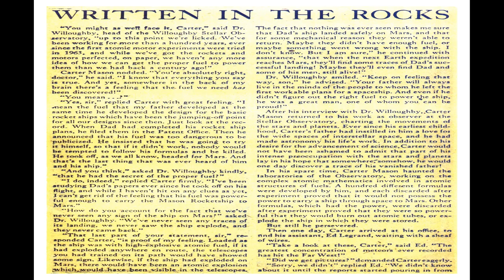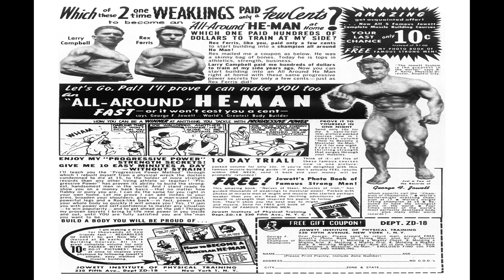Amazing Adventures No4 Comix Book Movie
Title | Amazing Adventures No4 | Publisher: Ziff-Davis | Date: Jul-Aug 1951 | Lang: English

Notes Originally credited to Murphy Anderson "?", but it is Allen Anderson, who made some covers for Ziff-Davis' G.I. Joe. He also made a lot of pulp covers for Planet Stories.

Cover Invasion of the Love Robots Adonis 2-PX-89
Credits Pencils: Allen Anderson (painted) | Inks: Allen Anderson (painted) | Colors: Allen Anderson (painted) | Letters: Typeset

Comic Story What Is the Answer? (1 page)
Synopsis Six amazing facts that may or may not be true.
Credits Pencils: Leonard Starr | Inks: Leonard Starr
Content Genre: Non-fiction; Science Fiction
Notes On inside front cover, includes indicia.

Comic Story Adonis 2 PX-89 (5 pages)
Synopsis Two aliens plan the destruction of Earth while their Love Robots fall in love.
Credits Script: Jerry Siegel | Pencils: Henry Sharp | Inks: Henry Sharp
Content Genre: Science Fiction | Characters: Adonis 2-PX-89; Venus I-XP-98
Notes Art ID from Gary Watson, April 2008.

Comic Story This Actually Happened! (1 page)

Comic Story Mutineers of Ganymede! (7 pages)
Credits Pencils: Dan Barry | Inks: Sy Barry | Letters: Ben Oda
Notes Dan Barry pencils and Sy Barry inks per Gary Watson and Gene Reed.

Text Story Written in the Rocks (2 pages)

Comic Story Amazing Prophecies (1 page)
Credits Pencils: Ross Andru? | Inks: Ross Andru? | Letters: Ed Hamilton?

Comic Story Death's Double (7 pages)
Credits Pencils: Paul Parker [as Parker] | Inks: Paul Parker [as Parker] | Letters: John Duffy

Comic Story Asteroid Treasure (7 pages)
Credits Pencils: Murphy Anderson; Sy Barry;? | Inks: Frank Giacoia | Letters: Gaspar Saladino

Comic Story Moon Theory (1 page)
Credits Letters: John Duffy

Amazing Adventures No4 Comix Book Movie is presented in full screen, 1920 X 1080 HD (1080P) quality video, without music, narration, sound, animation, pans or zooms, enabling every comic panel, of the story, to be read and enjoyed, on or off-line, at any time, and in any place you can access it.

Amazing Adventures No4 Comix Book Movie is part of the golden age comics' Science Fiction genre. The Golden Age refers to the first cycle of superhero comics which existed between 1938 and 1950. This was the period in which the concept of the superhero was born.